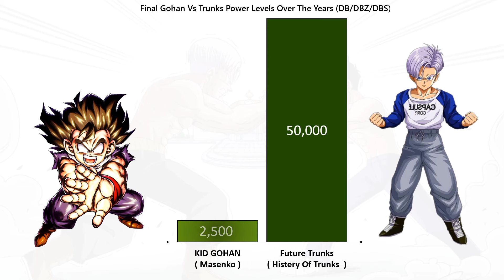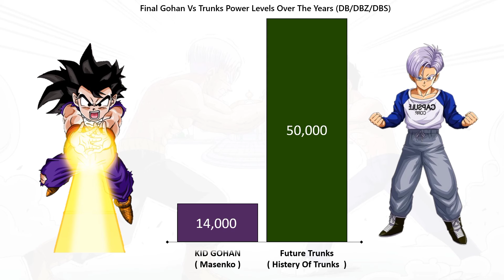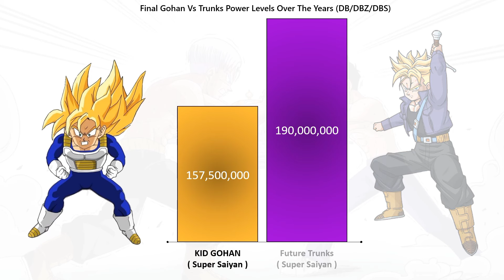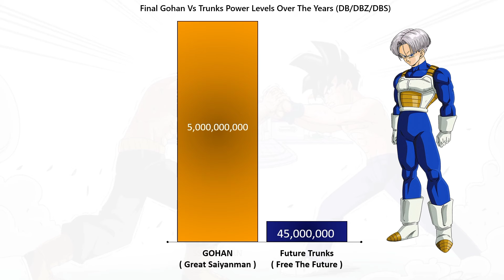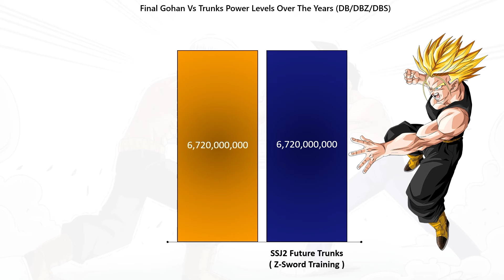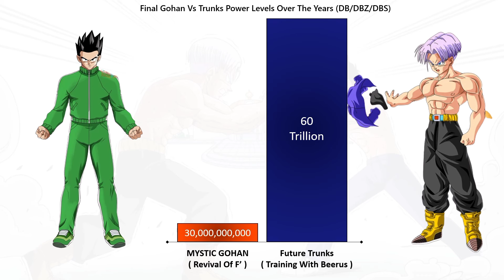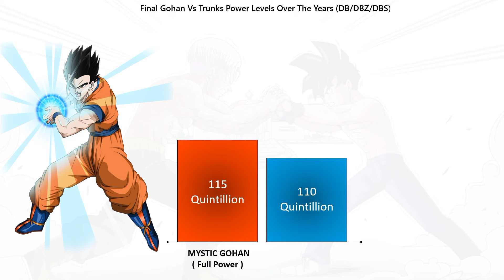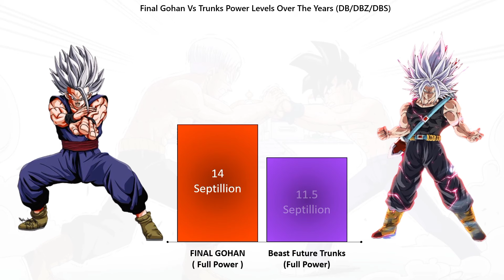Gohan Beast Vs Trunks Comparison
Gohan Beast Vs Trunks Beast Power Levels Over the Years (DB/DBZ/DBS/DBH) | Infinity Fusion Warrior

About Video:
In This Video we Compair Gohan Vs Trunks power levels over the years from kid to current form hope you all enjoy it. give a like and make sure to subscribe.

Take Care.